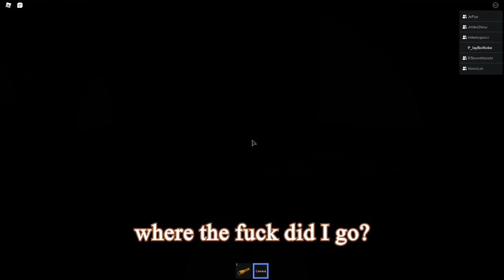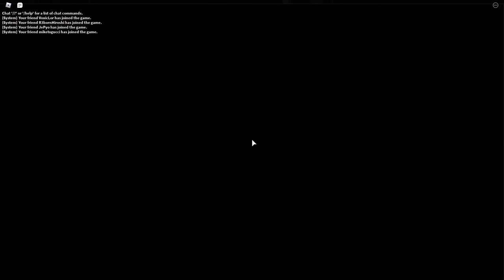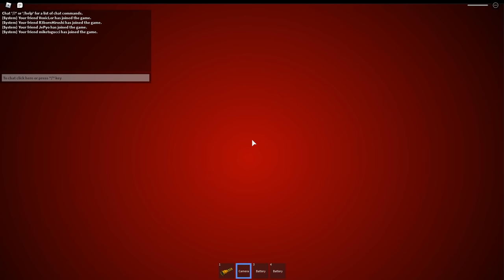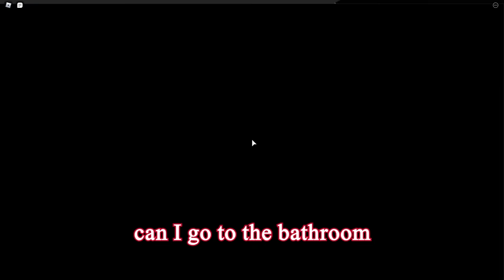6 Idiots Lost in a Cave | Roblox The Maze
Hey guys! another brand spanking new roblox video!
Today we played the maze.

We played this before and to be honest nothings change
we just played this again for fun and cause people suggested it!